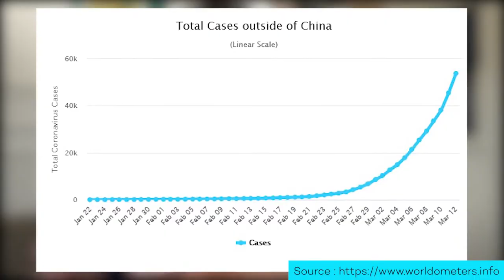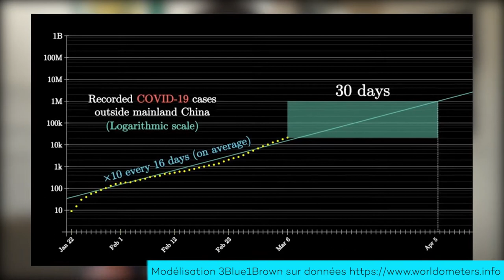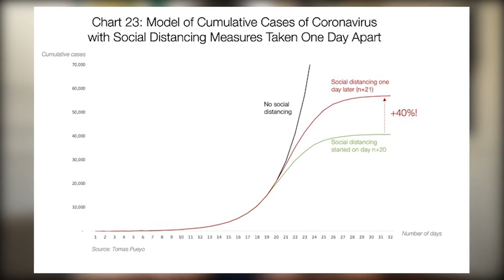CORONAVIRUS FRANCE, IN FRENCH CORONAVIRUS : RESTONS CHEZ NOUS, SAUVONS DES VIES wL_EXFTQxBA 2020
Get the latest information from the National Health Service about coronavirus.
NHS

CORONAVIRUS : RESTONS CHEZ NOUS, SAUVONS DES VIES

Coronavirus : pourquoi il faut qu'on reste chez nous le plus possible, dès aujourd'hui. C'est dur à comprendre, mais chaque jour compte... beaucoup ! Dans cette vidéo, on explique pourquoi et ce qu'on peut tous faire pour sauver des vies.

Trois conférences d’épidémiologistes à écouter pour tout comprendre.

Category
News & Politics
License